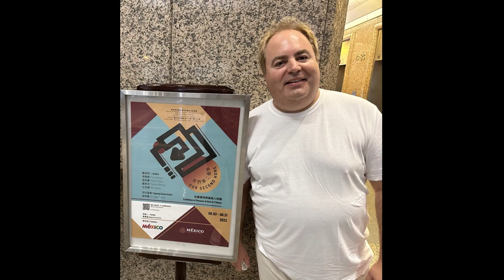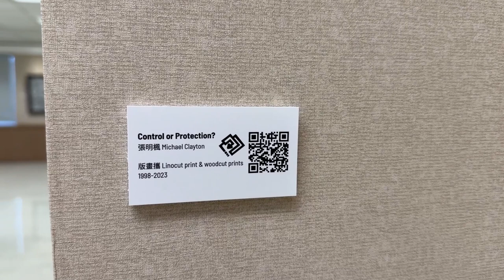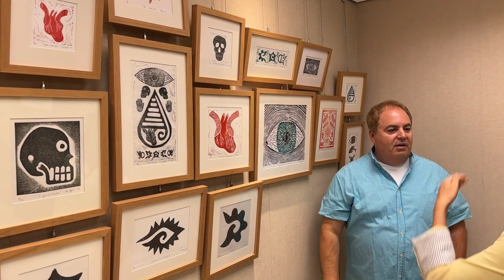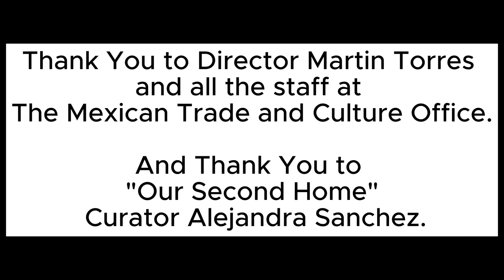Our Second Home group show at Mexican Trade and Culture Office prints by artist Michael Clayton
Culture News:
"Our Second Home" group show at The Mexican Tarde and Culture Office in Taipei, Taiwan. A tour of print installation "Control or Protection?" by Canadian artist Michael Clayton.